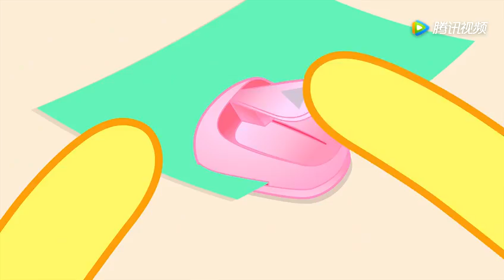Strange sleeping position